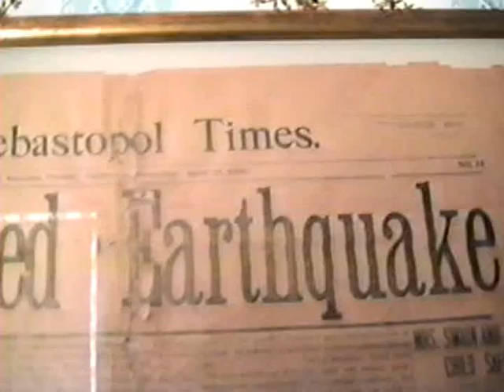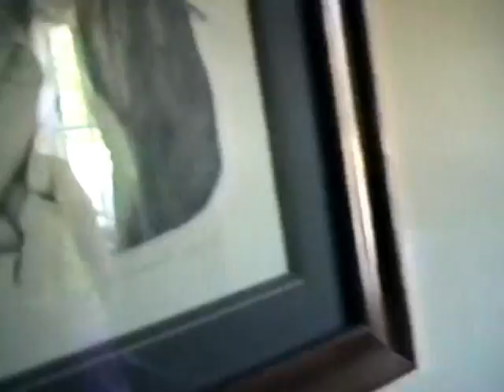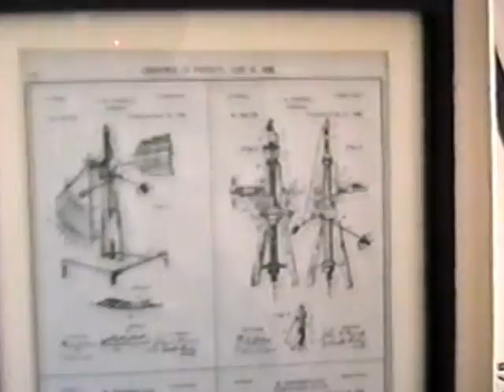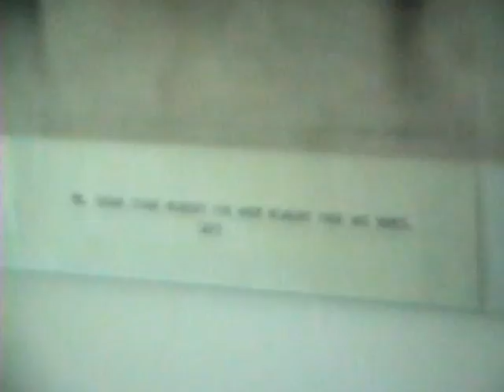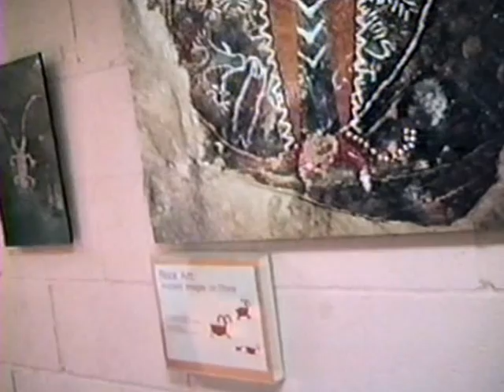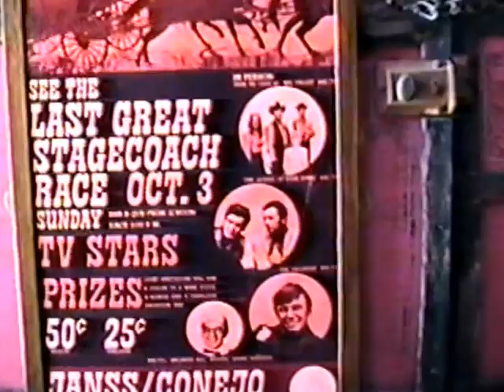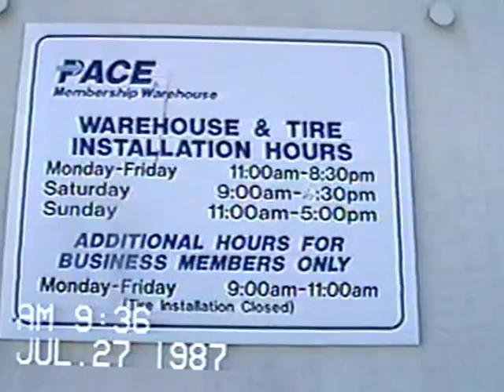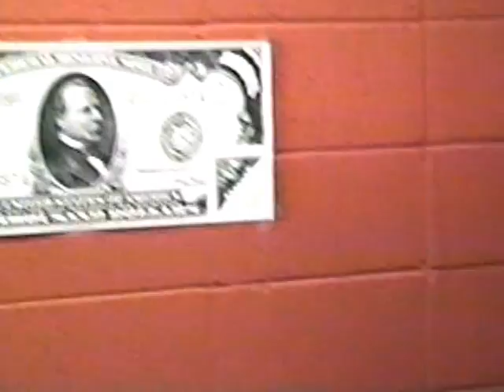1987 July Paapa NP Stage Coach Inn++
1987 July Paapa NP Stage Coach Inn++ Historic, old guide tour 1 mile from home. Also auto car wash and Pace W/h where I worked Now Home Depot!